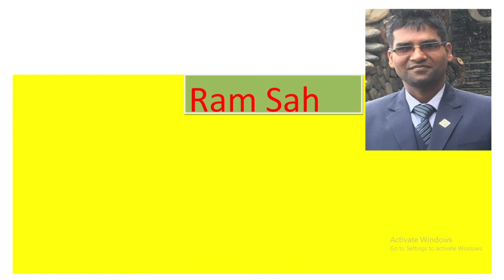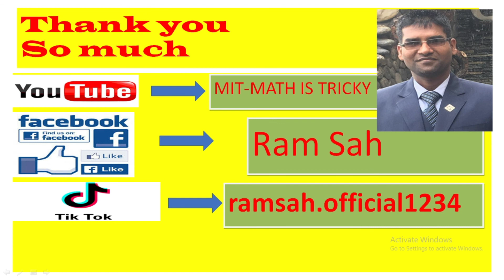PROOF OF IMPORTANT THEOREMS ON LIMIT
It contains lecture, tips and tricks about proof of important theorem on Limit.